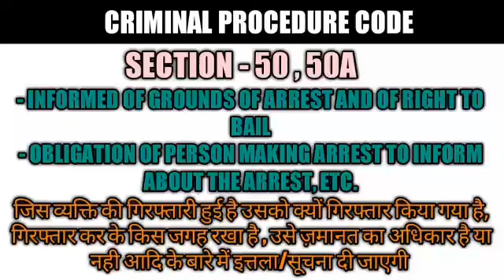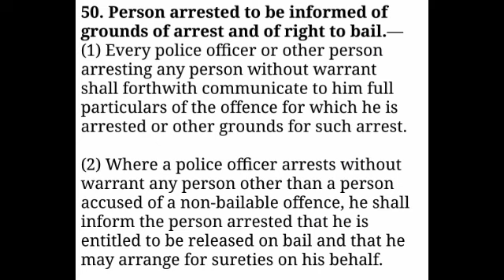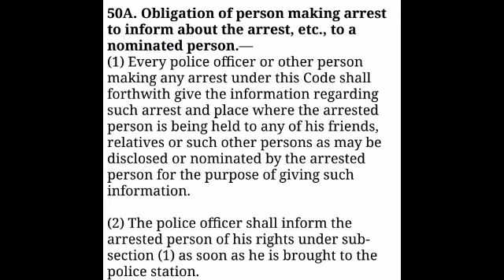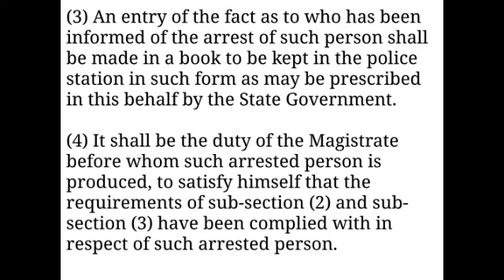SECTION - 50 , 50A I Cr.pc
Hey